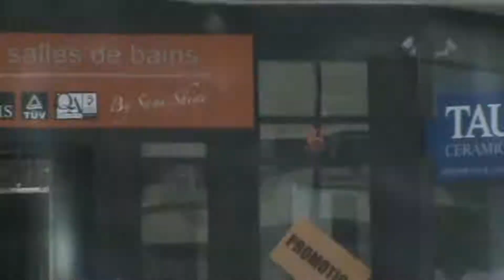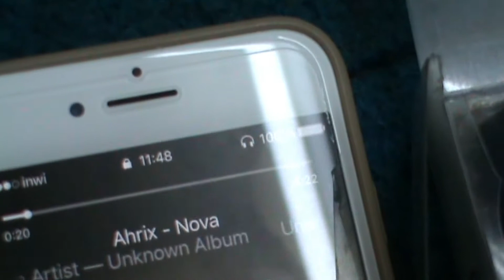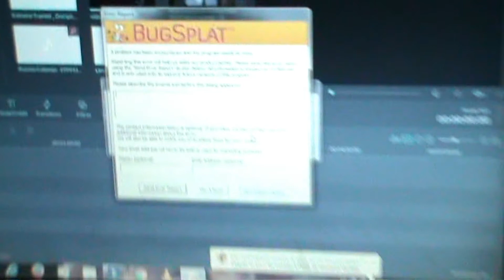vlog 24 oblier ma tenu d'entrainement oupss نسيت لكسوة ديال تريناج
quand tu veux faire quelque chose fait le et ne pense pas trop du moment c'est pour ton bien
courage les amis vous allez arrivés inchalah
shaaa booom lady